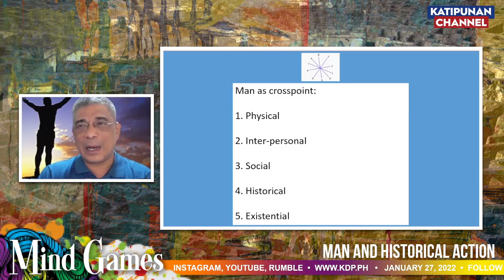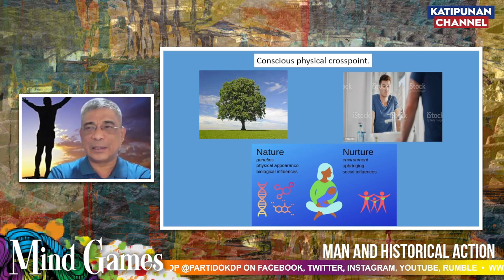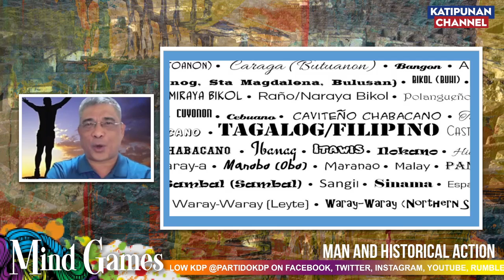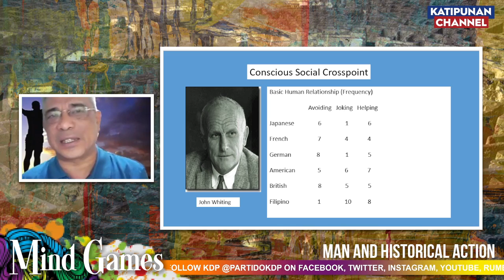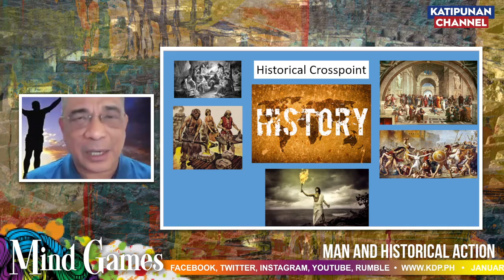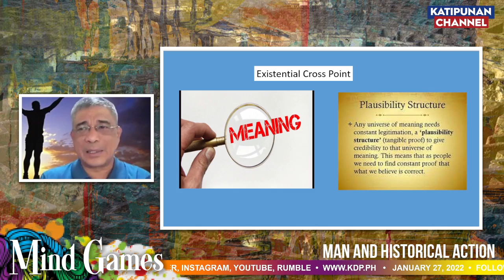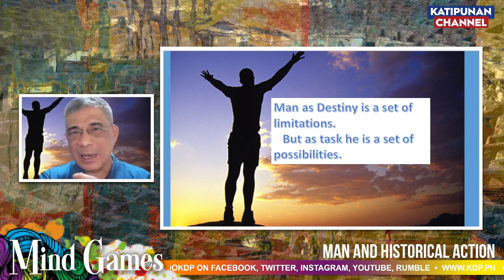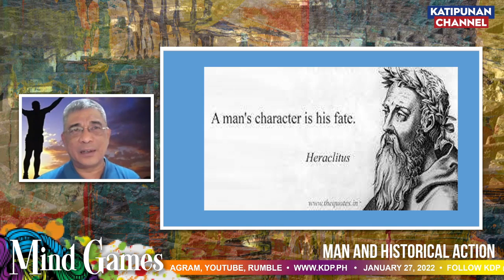Replay: Man and Historical Action | Mind Games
Prof. Celso Cainglet
Cathy Cruz